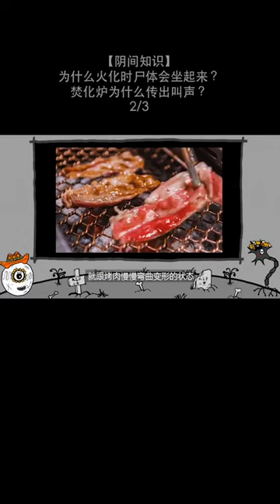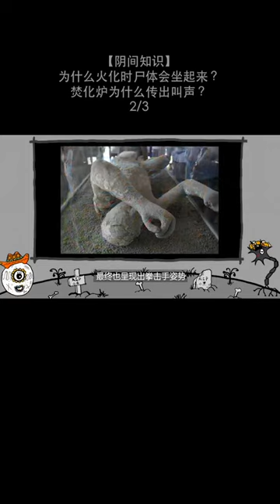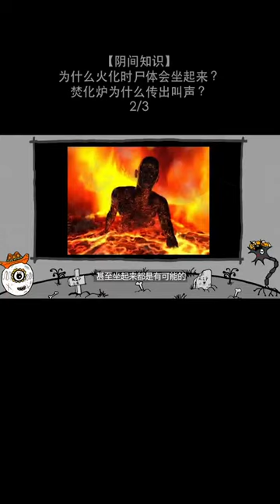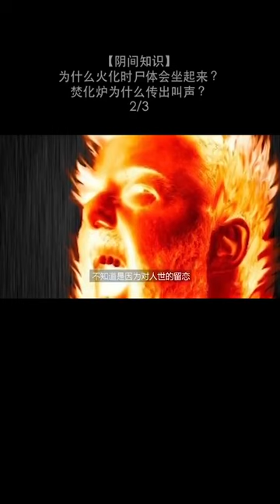Farewell coffin Plastic surgery anatomy table Corpse freezer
a projector a printer and speakers are examples of
a projector makes use of
a projector screen
a projector displays an image on a wall
a projector app